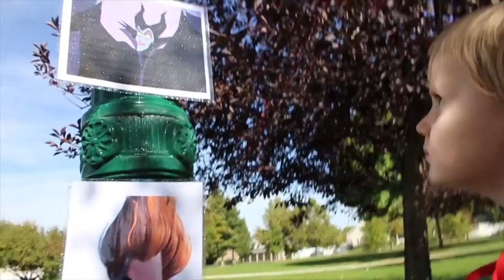SUPERHERO PLAYDATE // we got tummy aches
Tara’s Links

Zach’s Links